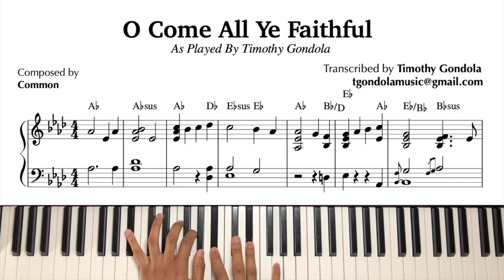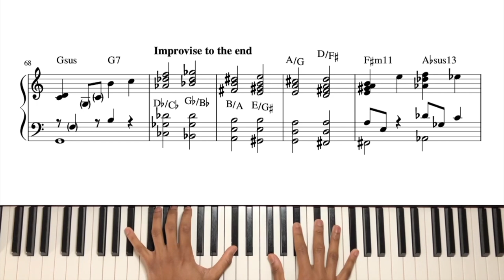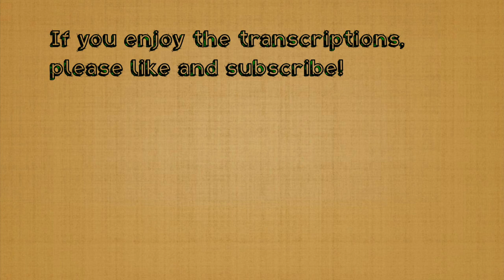O Come All Ye Faithful| Timothy Gondola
Hopefully you'll hear some chords you've never heard before :)
*Note composer is John Francis Wade.